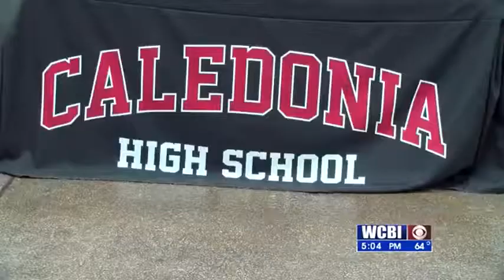Superintendent Search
A new superintendent is expected to be in place at Lowndes County schools by January 1st.